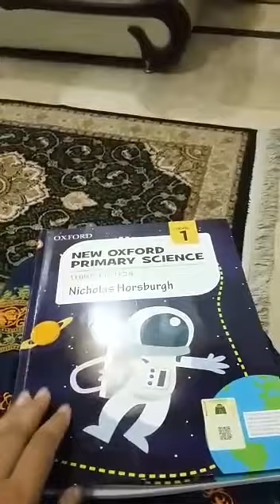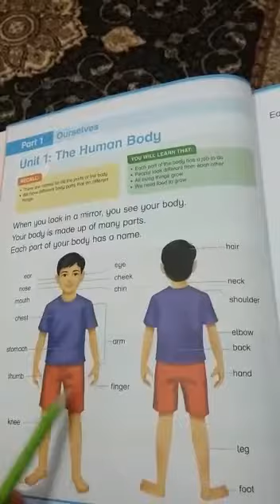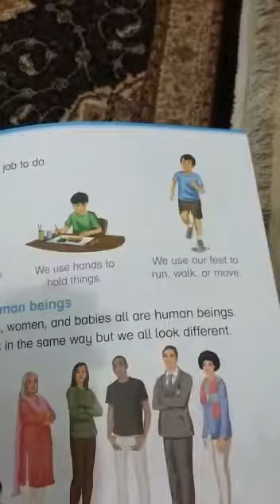class one science lecture with your teacher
hum kaisey different hen ek dosrey sey